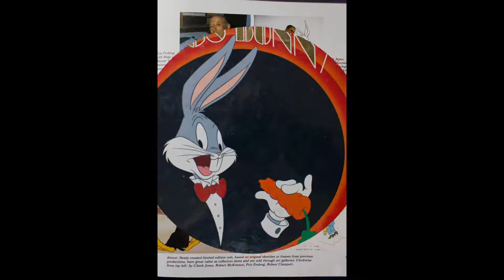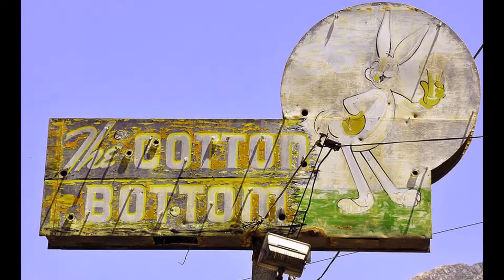9 Bugs Bunny Rabbit Funny Photos Toon Cartoon Images